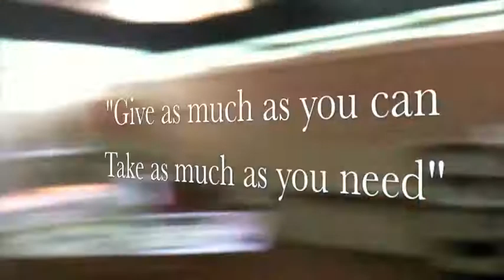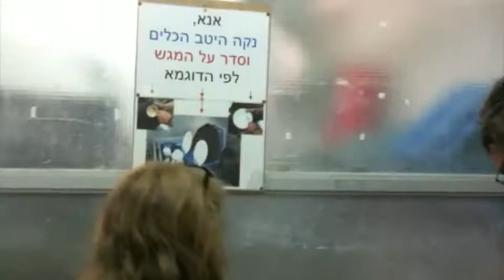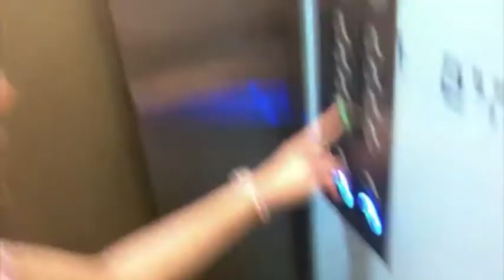Safed, Kibbutz & The Golan - Israel Trip 2010 Part 3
Day 2 of our tour took us from Tiberias on the Sea of Galilee up to the city Safed, to Kibbutz Blum, and then up to the Golan Heights to the Mt. Odem Winery.